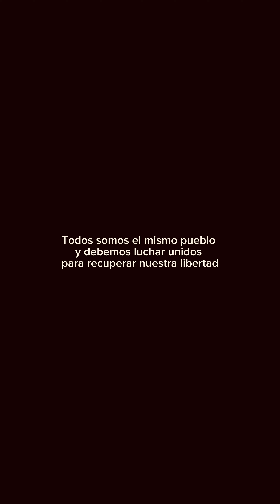No tenemos miedo - Vilce y Julito Te Cuenta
Ganamos y lo saben
Ya no tenemos miedo
Todos están cansados
Con el corazón en fuego

La gente tiene hambre
Queremos ver de nuevo
la risa de los niños
Y si hay que empezar de cero

Se acabó, el miedo se acabó
Perdono a los armados si alguno se equivocó

Unidos por la libertad que el miedo nos quitó

Devuelvan el país que se robaron
la libertad siempre ha sido parte
de ser venezolano

Tomémonos las manos
alcemos la bandera
y luchemos por la paz
que necesita Venezuela

Secuestros y torturas
han marcado el día a día
cuando antes del chavismo Venezuela era alegría
Y te aseguro que sin ustedes y su muro
nuestra patria volvería
a ser un lugar seguro
Para todos los que estamos
esperando que se vayan para siempre

Para que termine el llanto y mientras tanto
el pueblo está gritando

Todos vamos gritando

Que se acabó, el miedo se acabó.
Se acabó.

El miedo se acabó

Perdono a los hermanos si alguno se equivocó